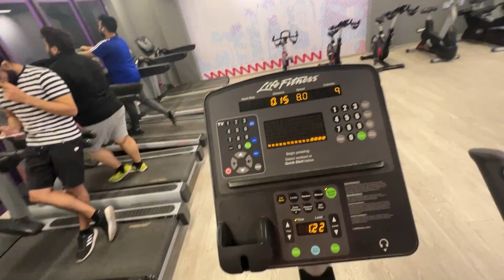JACQUELINE FERNANDEZ SENT ME THIS !! 🥺😍😀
▶ Shop YPRISM :-

➡ Yadious